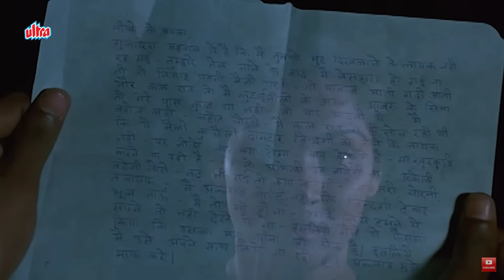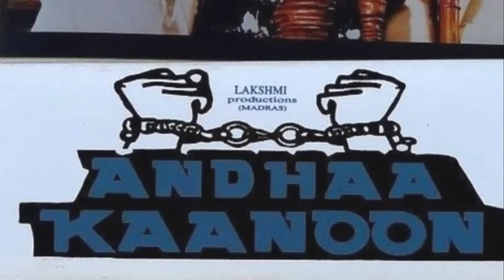behind the scenes of andhaa kanoon | interesting information .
about this video :
this episode is about behind the scenes lesser known facts related to hindi film andhaa kanoon of 1983 starring amitabh bachchan hema malini rajni kant reena roy pran danny prem chopra amrish puri directed by t rama rao .

hi
i am rakesh sadeo .

this channel does not claim correctness of the same. This video is made for the purpose of entertainment and information only .